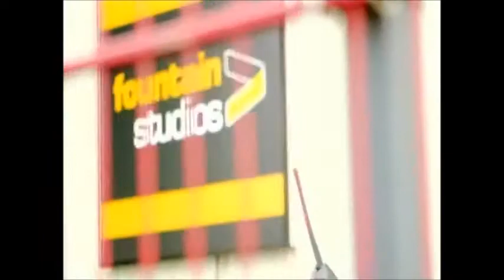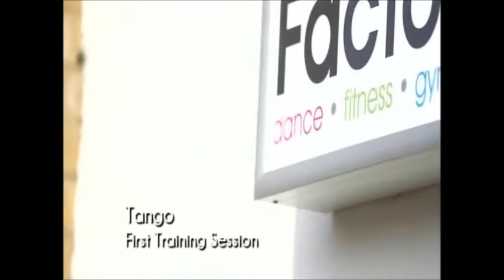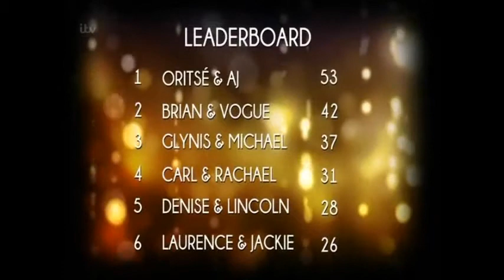Glynis Barber & Michael Brandon on Stepping Out Week 1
All Glynis Barber & Michael Brandon's bits from Stepping Out Episode 1 -- 31st August 2013 plus other continuity bits.